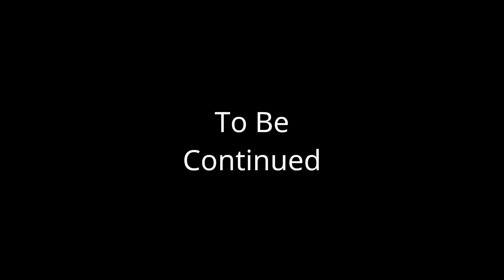Bradley Part 51:Discussing about Holiday Break